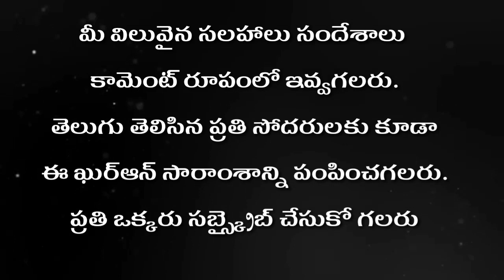Surah lahab Tafsir Telugu || ayat 1 tafseer# అబూలహబ్ పేరు ప్రత్యేకంగా ఎందుకు తీసుకోబడింది..?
Mahammad_Anwar_umari

Mahammad_Anwar_umari